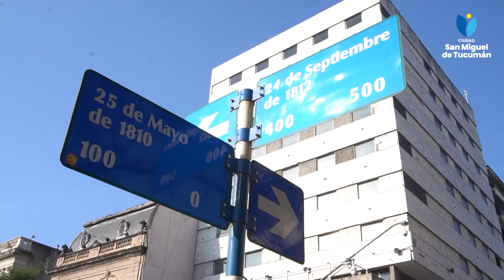Profundizan los controles de tránsito para bregar por el cumplimiento de las normas viales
En el Mes de la Seguridad Vial, la Municipalidad de San Miguel de Tucumán profundizó los controles de tránsito para concientizar a la población y prevenir accidentes.

Los operativos, que son supervisados por la Secretaría de Movilidad Urbana y están a cargo de inspectores de la Dirección de Tránsito, se realizan por la mañana y en horas de la tarde en distintos puntos de la ciudad.

Durante la mañana de este miércoles, en un control realizado en 9 de Julio y 24 de Septiembre, frente a la Plaza Independencia, en apenas una hora fueron secuestradas 11 motocicletas por falta de documentación y casco.